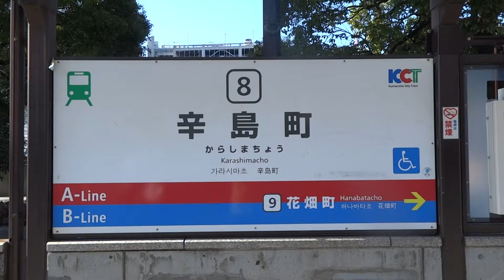熊本市電（路面電車） 辛島町電停 発着風景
熊本市電（路面電車）の「辛島町電停」から撮影しました。